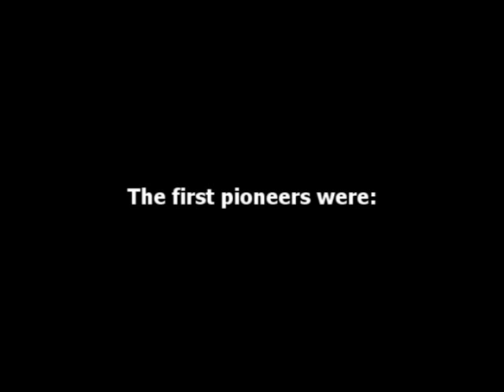Cheng Kwong Ving Tsun - Poland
I'm not sure if anyone of you recall that 22 years ago on November 14, 1988

Cheng Kwong's Ving Tsun system has been introduced for the first time in Poland.

The first pioneers were:

Jozef Szargut,
Krzysztof Janiszewski,
Rafał Duszewski,
Klaudiusz Wrona
and Derek M. Rozanski.

Next celebration was personal meeting with GM Cheng Kwong on October, 18th 1991

There is still few people left who continue to practice that style in Poland.

Happy Anniversary to All Search